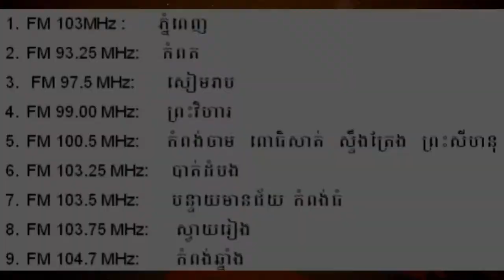Loy9 Radio - Promo 26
Loy9 radio in the 26th week will discuss the topic "Should you believe in everything you hear and see?"